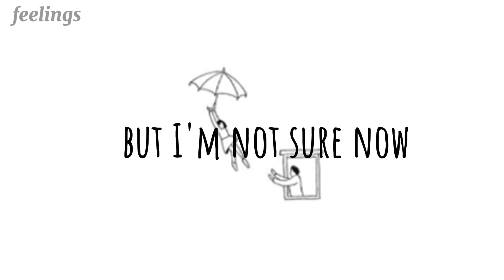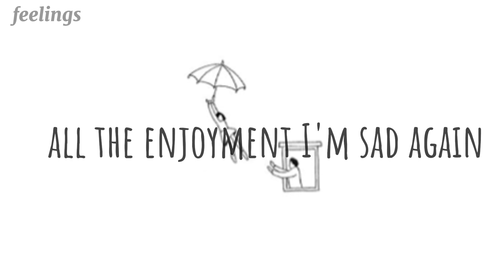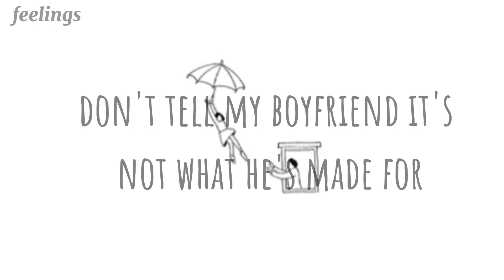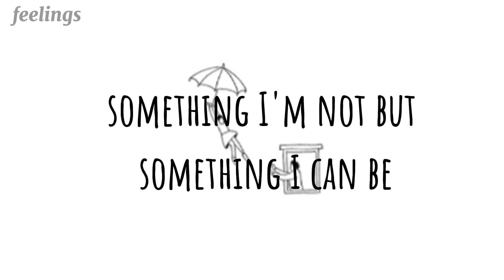Billie Eilish - What was i made for? (lyrics)